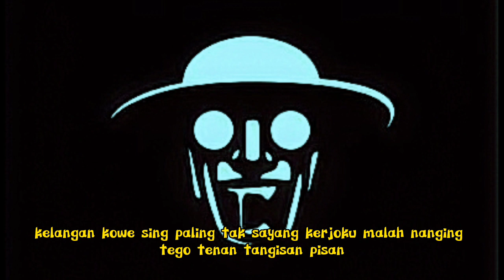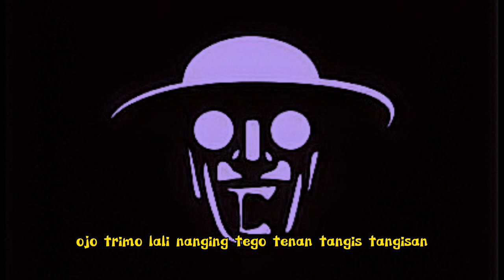DJ CAMPURAN REMIX FULL BASS #11